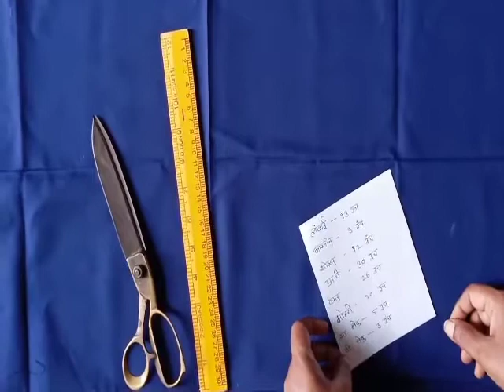Blouse Cutting and Designs | Blouse Cutting and Stitching | V Shape Blouse Neck Designs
Blouse Cutting and Designs | Blouse Cutting and Stitching | V Shape Blouse
नमस्कार दोस्तों,
आज हम ब्लाउज का एक नया डिजाइन सिखने वाले है | इस व्हिडिओ में हम व्ही शेप डिजाइन का ब्लाउज की कटिंग और सिलाई सिखने वाले है।